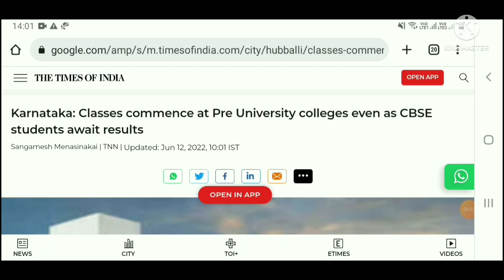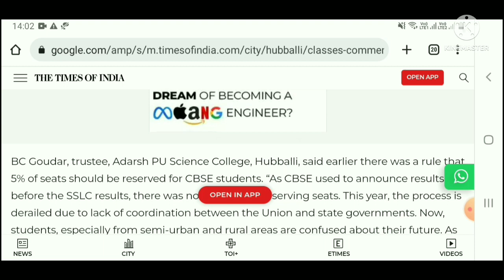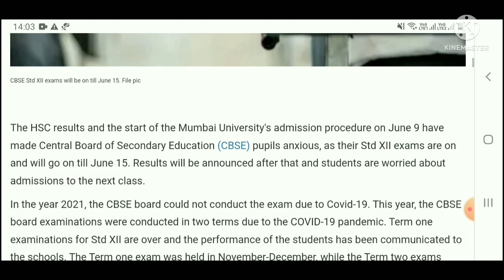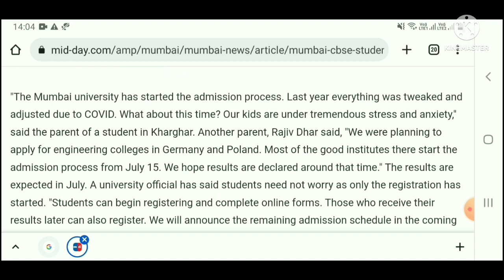CBSE Biggest Wrong Decision Class 10/12 🔥 CBSE Shocking Update 😪 CBSE Latest Update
CBSE Good News 😱CBSE New Passing Criteria Announced 🔥CBSE Stands on Best of Either terms 🔥
CBSE Class 10th &12th Finally Good News 🔥 Best of Either Terms Subjectwise Confirmed 😱
CBSE Biggest Good News Class 10 Result 🔥 जानकर ख़ुशी से उछल जाओगे😱 सब PASS
CBSE Board Result 2022 🔥Class 10/12 🔥 इस दिन Result जारी होगा
CBSE Final Result 🔥 Biggest Happy News Class 10/12 😱 CBSE Latest Update
CBSE Term 2 Result 🔥 CBSE Good News For Class 10/12 😱CBSE Latest Update
CBSE Final Result Formula Class 10/12  Declared 🔥CBSE Latest Update
आ गई CBSE Good News😱Class10 /12 Result 🔥
CBSE का बड़ा फैसला 😱 No Fail 🔥Class 10 /12 🔥Term 2 Weighatge Latest Update
CBSE Big Shocking Update 🔥Term 2 Weightage खत्म 😢CBSE GAME CHANGE 🔥CBSE Latest Update
CBSE कर दिया Confirmed New Passing Marks Announced 😱 सब Pass No Fail 🔥
CBSE Official Update 🔥CBSE Term 2 Result Bonus Marks 😱 CBSE Latest Update
CBSE BIG SHOCKING Update 🔥Term 1 Result Scam 😱

Breaking News 🔥 CBSE Weightage Rule Clear Class 10/12 😱 CBSE Latest Update
CBSE Official Update Big Announcement | CBSE Exam Pattern Change Class X and XII
CBSE Finally Announced Passing Marks Term 1 + Term 2 🔥 Class 10 /12 🔥कितने Marks लाने होंगें
CBSE Bonus Marks & Moderation Policy 2022 for Class 10/12 🔥 Class 10/12 Official Update
CBSE  Happy News 🔥 Moderation Policy लगेगा 🔥 Marks का बौछार होगा 🔥Term 2 Result Official  Date
CBSE Good News 🔥 Moderation Policy सब PASS😱 Term 1 & Term 2 Weightage Confirmed 🔥
CBSE Official Update Term 1 & Term 2 Weightage 🔥Term 1 & Term 2 Weightage Class 10 🔥CBSE Latest News
CBSE Class XI Admission Starts without Class X Result🔥CBSE Class 10 Result🔥Class 11 Admission Starts
Students Reaction 🔥CBSE Class X Hindi Paper 🔥 Copy छीन लिया गया 😢 Class X Hindi
 PM, विधायक बनेगें, Bank लुटेंगे 🔥CBSE 10th SST
आ गई Good News📢 For Class 10/12   | CBSE Term 2 Students टेंसिन खत्म 😱CBSE Official Update 🔥
CBSE बड़ी ख़ुशख़बरी😱 सब होंगें PASS ,Official Final Result 🔥Term 2 में Passing Criteria
CBSE Class X Science रोला दिया 😢 अब क्या होगा ? Paper Analysis  Science Class 10
CBSE Class 10 Science | Last Minute Revision ☺️ 2022-23
Emergency Update 🔥Class 10 Science Paper Leak 😱 Science 10 Science
CBSE Class X Science Leak Question | 10th CBSE Science Most Important Question|कल यही Question आयेगा
CBSE Science Class X | इस Video देखकर Science Paper Phod doge |

CBSE Term 2 New Passing Criteria Class 10/12 Announced 😱 CBSE New Passing Criteria 🔥CBSE Class 10
CBSE का Official ऐलान Class 10 /12 🔥 Term 2 Maths का Tension खत्म 😱CBSE Class 10 Maths
Arithmetic Progression in one shot-

CBSE Good News 😱 Term 2 Official Marking Scheme Released |Term 2 Class 10 Maths
CBSE का बड़ा फैसला 🔥 Passing Marks   Announced Term 1 + Term 2 Class 10/12 | CBSE Latest UpdateCBSE HAPPY NEWS 🔥 CBSE Term 2 Exam पर आज बड़ा एलान | CBSE Latest Update
CBSE Board Exam Term 2 Alert Class 10 | Class 10 CBSE Board Exam | CBSE Alert
CBSE ने खुद बताया की कौन Dress पहना है और क्या नही 🔥 Gel Pen Use कर सकते है ? 🔥CBSE Latest Update

2022 cbselatestnews term 2 strategy1 cbsenews boardexam 2022